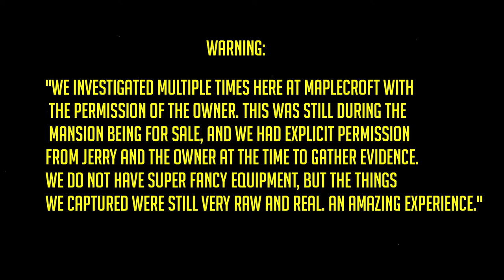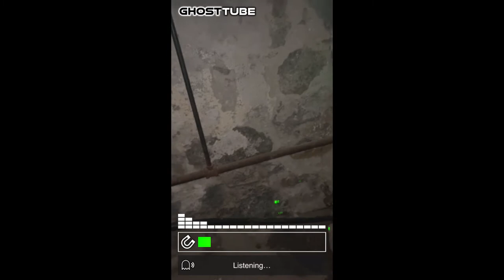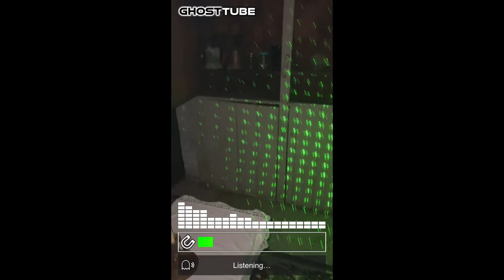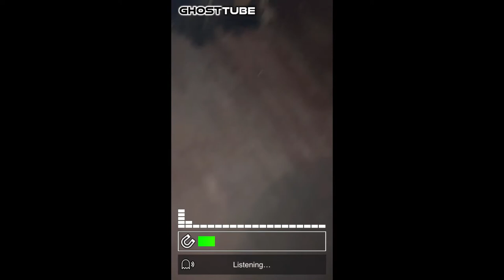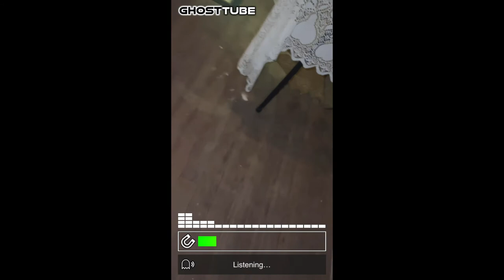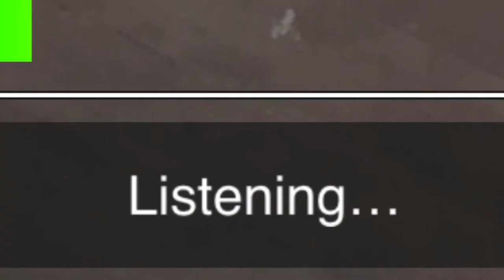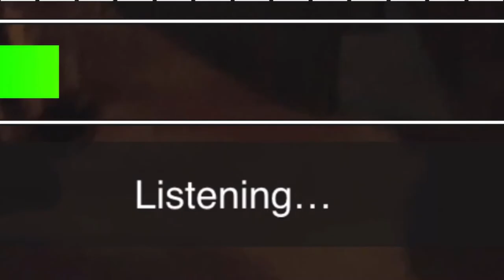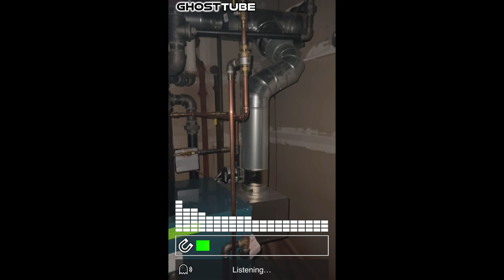Investigating The Maplecroft Mansion (FINALE)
HAPPY HALLOWEEN! Orbs flying everywhere, creepy messages on the SLS, and finding evidence of George's activity in the basement...
This was probably the third time I went to visit Lizbeth's home. She bought Maplecroft after being acquitted from the trials and moving out of the Borden House. Maplecroft was her safe haven, and I am honored to have connections that allowed me to go investigate and maybe bring some light and peace to the home now that it's sold.

Others in the video gave permission for their faces and voices to be featured in these videos.

Video edited by Anis! Check him out

Instagram and Twitter: @songofrayne

*Thank you to my vocal coach who kicks my ass but loves me unconditionally and keeps me sane when I panic over being a perfectionist. ♥︎

*Thank you to the friends who have given me the support and courage to continue sharing my passion with the world. ♥︎